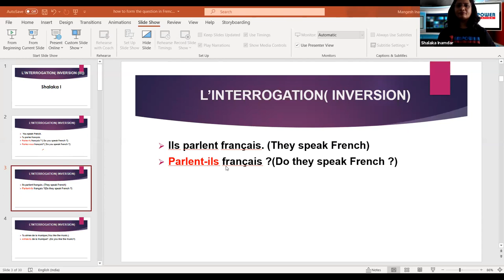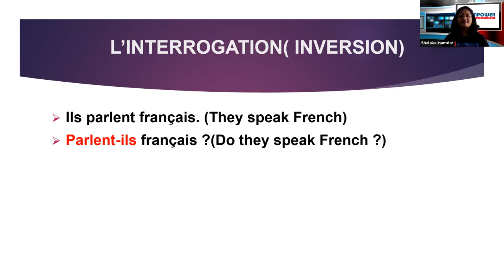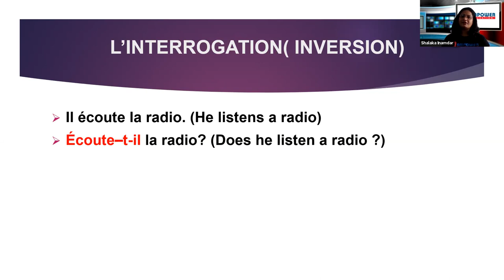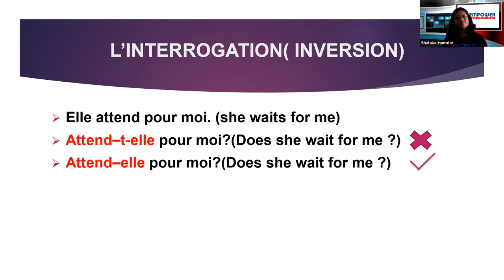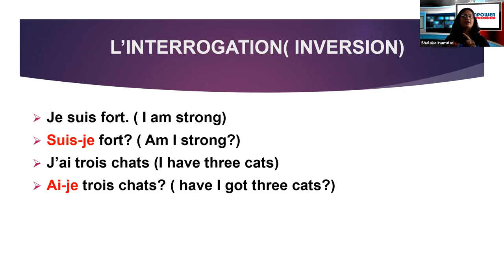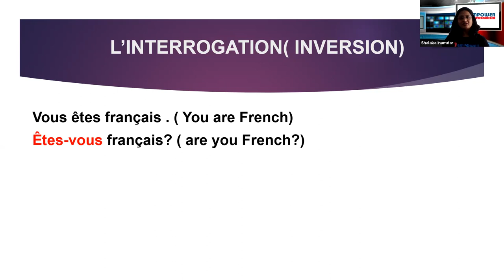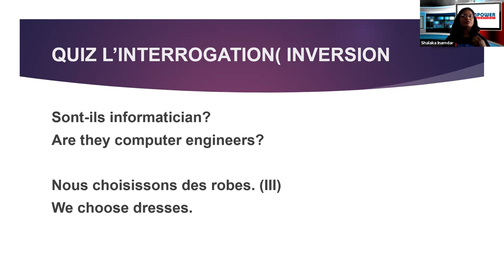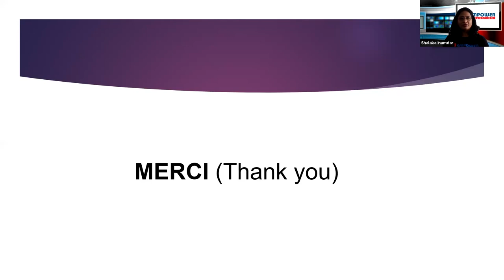| L' Interrogation (Inversion-III)| Learn French | Shalaka | Empower Tutorials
L' Interrogation- Inversion- III | Learn French |Empower Tutorials

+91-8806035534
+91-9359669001